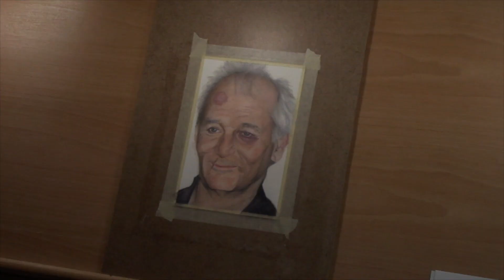Polychromo Portrait # 5 - Bill Murray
Bill Murray Mugshot with Polychromos